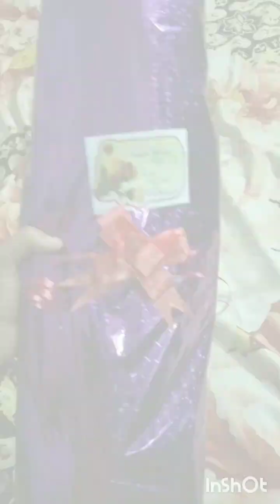Middle class Birthday Celebration 🎉🎉🎂🎈🎈